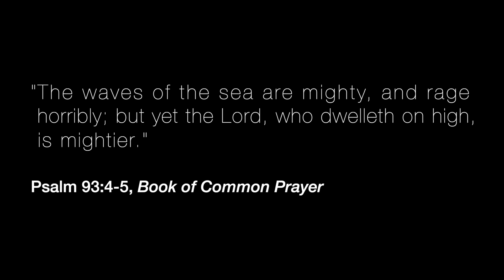Christianity and Scandals - Judy Davids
As an ordained pastoral minister in the Vineyard, when Judy Davids dealt with clients who were going through difficulties, her question started to be not *if* they had experienced sexual abuse in their respective churches, but *when.*

Long before she would face that question as a Catholic, she knew that she had to separate the issues of Christian leaders failing in their responsibilities from the faithfulness of Jesus Himself, and have Him as her rock rather than putting her ultimate trust in even the pastors and leaders of the Church.